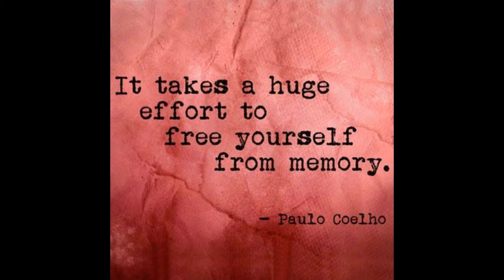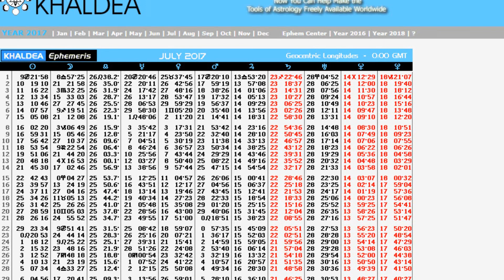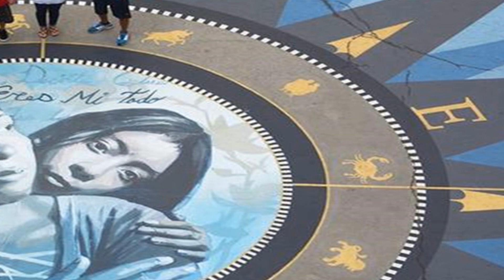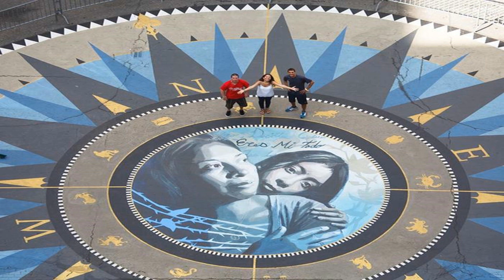Kevin Hart 50 Cent Birthday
What do Kevin Hart, 50 Cent and The USA have in common? Most importantly, what does it mean?

In this SPECIAL EDITION, Anpu gives us the parallel of Kevin Hart being the physical human expression of Philadelphia the birthplace of Independence.

The USA having a birthday of July 4th 1776 is a very special once a year alignment with the star Sirius and both Kevin Hart and 50 Cent were born within this great alignment, both being born on July 6th.

Could 50 cent be the 50 stars in the flag? 50 Cent hit show "POWER" is produced by STARZ.

THIS VIDEO IS BANNNNAS.